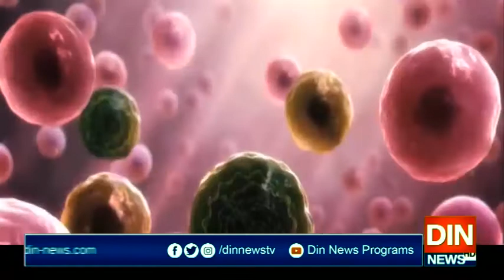ملک میں کرونا بے قابو ہوگیا